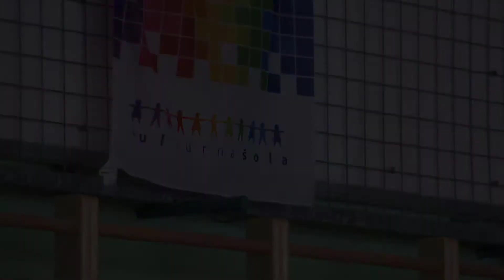JULIJA - Šolski bend ROCK 'N' DOL, 07 02 2018 Prešernova proslava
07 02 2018 Prešernova proslava - JULIJA - Aleksander Mežek, priredba San Di Ego;